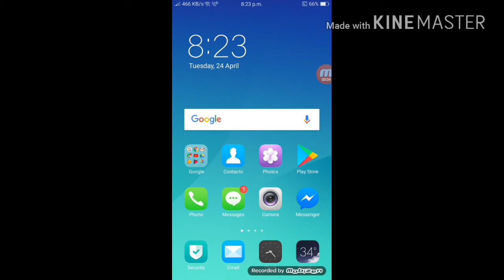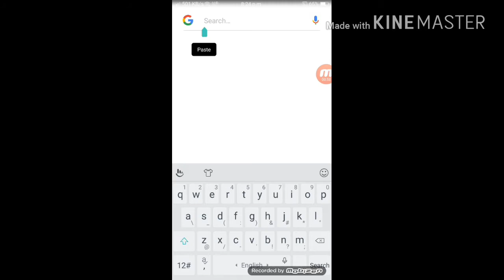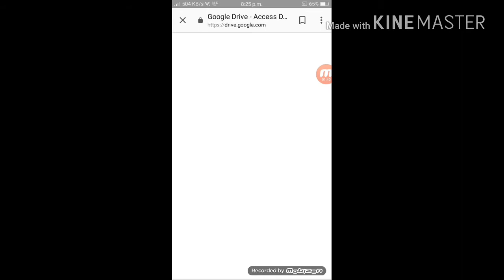How to download desi adda game in Android ppsspp free